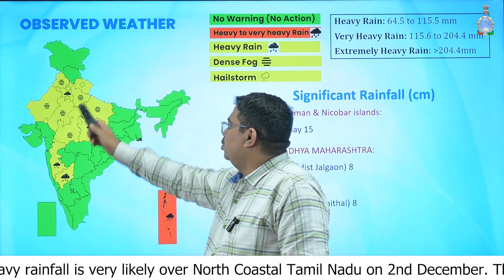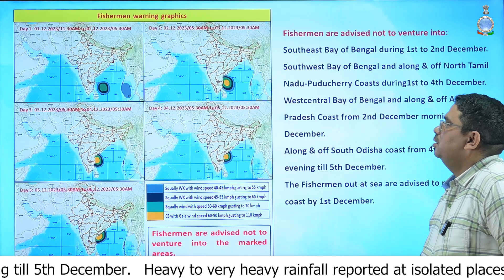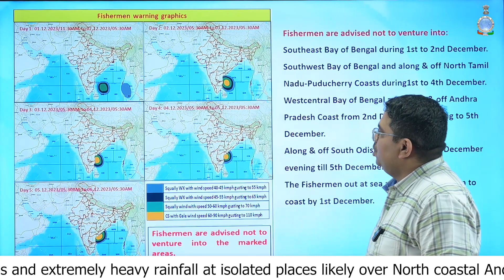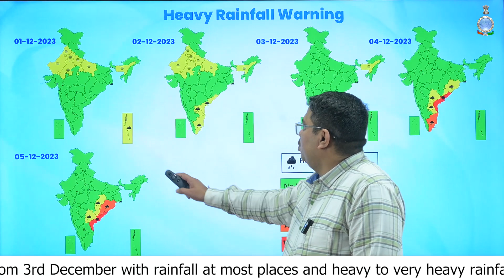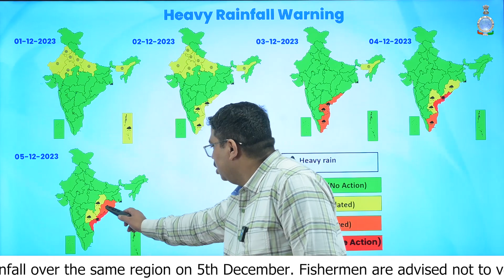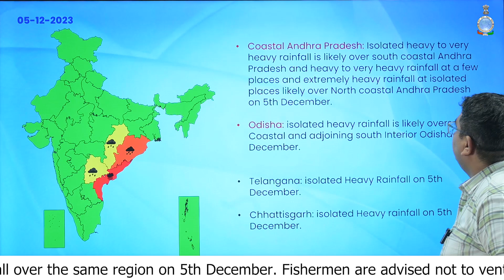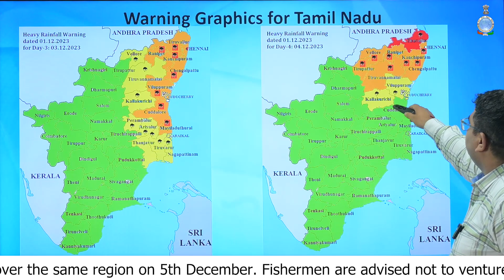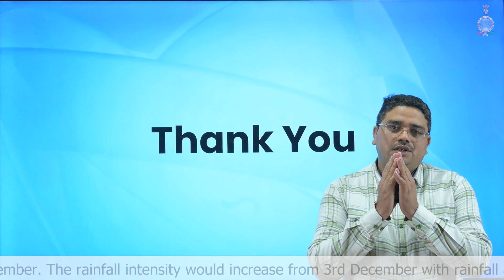Depression over the Bay of Bengal is likely to turn into a cyclonic storm on December 3